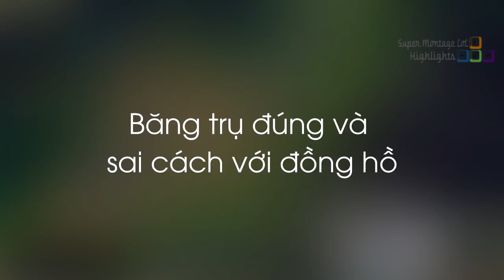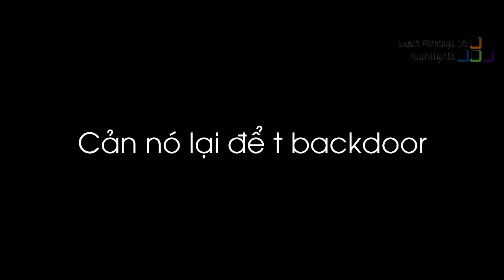Băng trụ đúng và sai cách với đồng hồ ngưng động, BunnyFuFuu quyết tâm sốc damage Jhin tại bệ đá cổ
Băng trụ đúng và sai cách với đồng hồ ngưng động, BunnyFuFuu quyết tâm sốc damage Jhin tại bệ đá cổ - Khi Cao Thủ Stream có gì Hot #317
✦ Link Nhạc:
♫ Rival & Cadmium - Daily (feat. Jon Becker).mp3
✦ Outtro:
✦ Xin cảm ơn Twitch.tv Streams:
❤ Imaqtpie: /imaqtpie
❤ Pantsaredragon: /pantsaredragon
❤ BunnyFuFuu: /bunnyfufuu
❤ Sleepisbliss: /sleepisbliss
❤ Froggen: /froggen
❤ Wickd: /wickd
❤ Code_lol: /code_lol